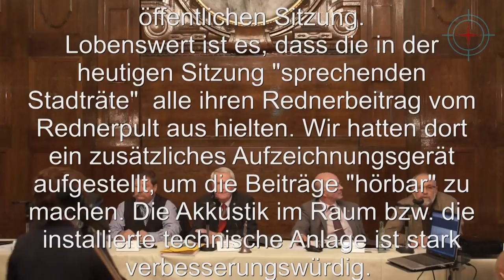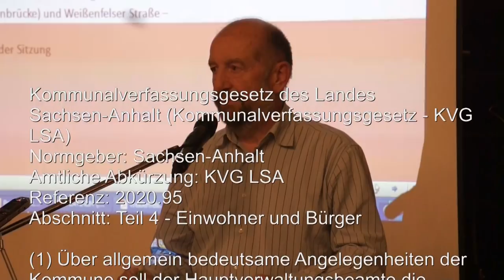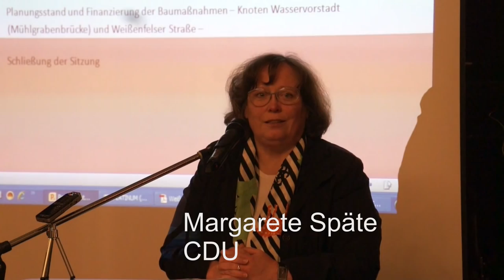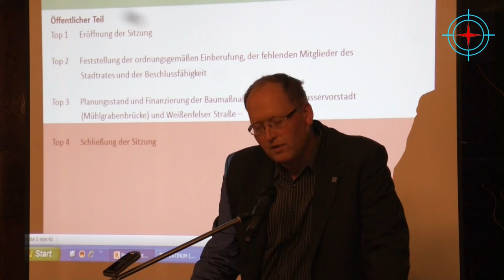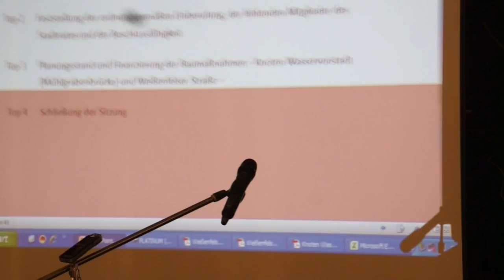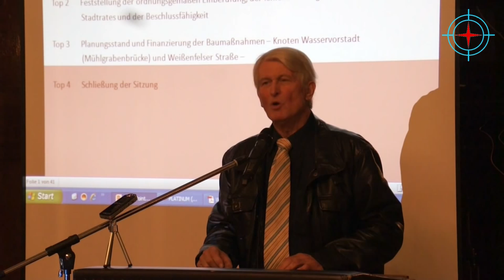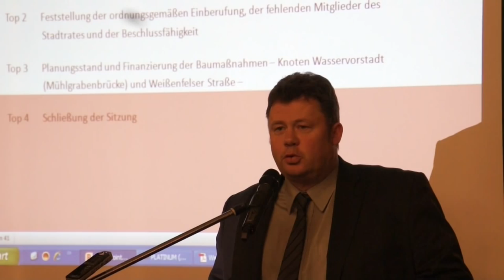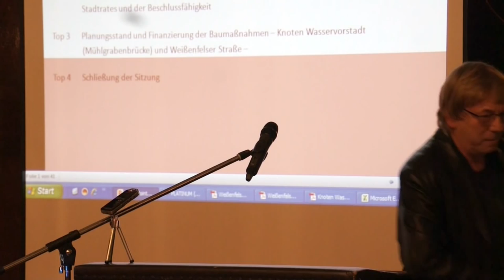Sonderstadtratssitzung Zeitz 30 10 2014 Baumaßnahme Wasservorstadt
Der Zeitzer Lupe wurde wieder ein neuer Platz im Saal angewiesen. Wir werden immer noch daran gehindert die Stadträte an sich abzubilden, wie es das Kommunalgesetz unseres Landes Sachsen Anhalts vorsieht.An dieser Position und dem Verbot des Schwenkens der Kamera ist es uns nicht möglich das Abstimmungsverhalten ihres gewählten Mandatsträgers abzubilden.Lobenswert ist es, dass die Stadträte, die in dieser Sitzung sich mit einem Redebeitrag beteiligten zum Rednerpult gingen und sich der Öffentlichkeit stellten.Wir haben die Zusage einiger Stadträte, dass in einer der kommenden Sitzungen das Thema Pressefreiheit und Geschäftsordnung der Stadt Zeitz ein Thema sein wird. Wir werden Sie weiterhin auf dem Laufenden halten und die Pressefreiheit verteidigen und für unsere Bürger nutzen.